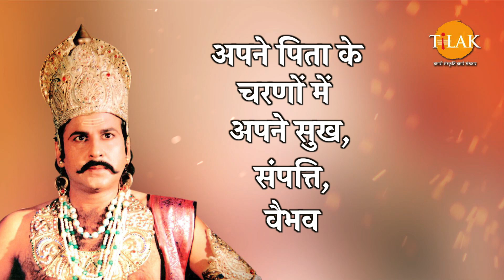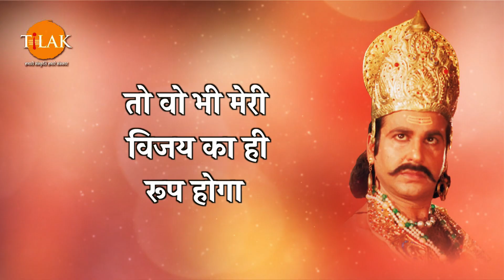देश द्रोही और कुल द्रोही तो सुने थे लेकिन संतान द्रोही नहीं सुना था | Ramayan Dialogues Compilation